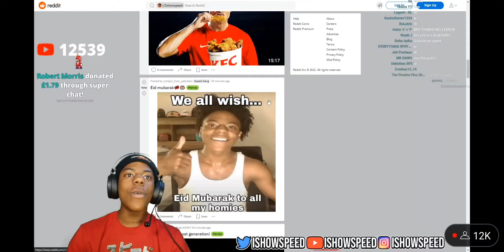IShowSpeed caught in 4k roasting Christian Ronaldo's son 💀💀